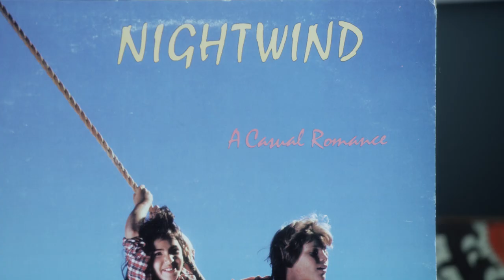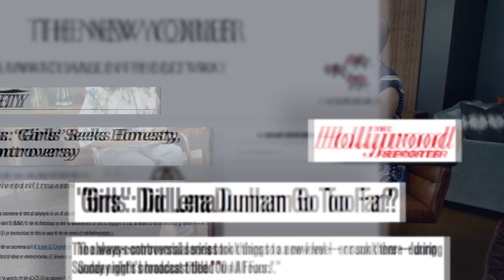How HBO ‘Girls’ Showrunner Jenni Konner Scored Her Dream Job—Step Into My Office—Glamour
As showrunner for HBO Girls, Jenni Konner acts in much the same way as a CEO would for a major company. Managing both the creative and business aspects of the hit series, Konner’s number one priority is to hire smart, capable people. Glamour’s Editor-in-Chief Cindi Leive gets the scoop on Konner's journey from “in-demand temp” to an entertainment all-star in this episode of &quot;Step Into My Office.&quot;

Starring: Cindi Leive and Jenni Konner